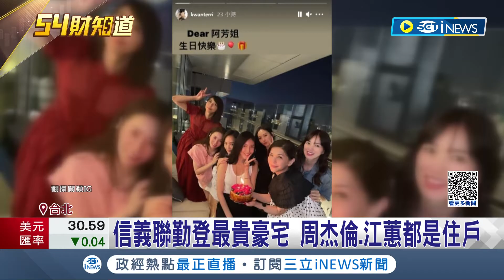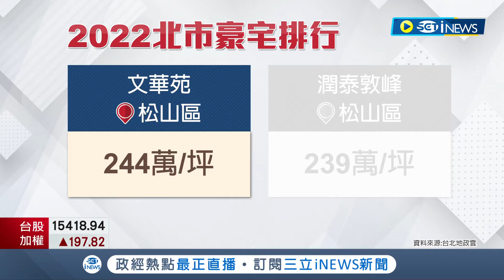全台最貴豪宅排行出爐! "信義聯勤"每坪260萬登最貴 周杰倫.江蕙都是住戶 買家出手大手筆 豪宅"無貸款買進"占多數｜記者 夏邦明 謝文祥｜【台灣要聞】20230317｜三立iNEWS